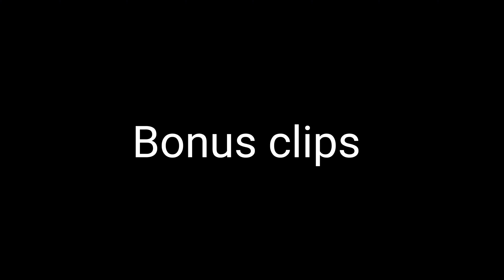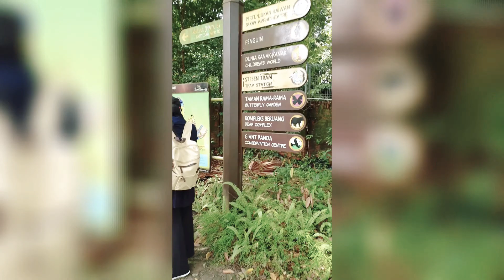zoo pkpp (pemulihan)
mase nie kita orang pergi zoo time covid dah tak banyak...
mase to kes 1 or 2 orang je kes covid perday...
sebelum mco 2.0...
sebelum pilihan raya kat sabah...
sedih..
but is ok...
I believe that everything happens have a reason...
Allah know everything...
Allah mengetahui segala yg tersirat dan yg tersurat di sebalik kejadian..

rindu nak bawak budak  jalan²
Tengok alam semula jadi...

InsyaAllah soon covid will free...
pls take vaccine as advice...
to protect them ( kids )
sebab diorg nie tak blh nak ambik  vaccine lagi...
kita yg dewasa nie lah
kene melindungi mereka..

comment are off because make for kids

credit to iu my old story